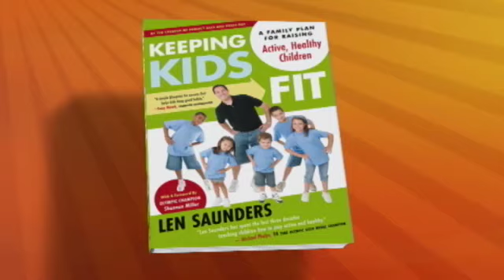Fitness is For Kids, Too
Tips for teaching your kids healthy habits.